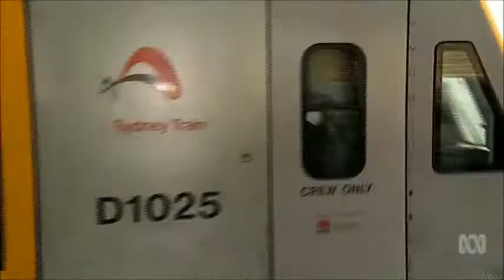ABC News NSW - South West Rail Link to run as shuttle upon opening (6/11/2014)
South West Rail Link will open in early 2015 and run as a shuttle from Leppington to Liverpool until being integrated into the network later on.